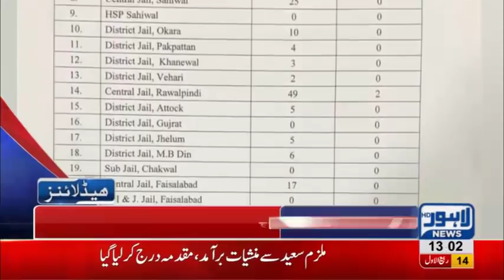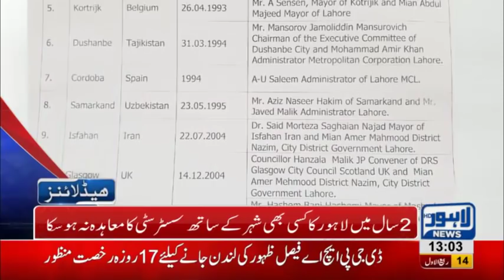01 PM Headlines Lahore News HD – 23rd November 2018